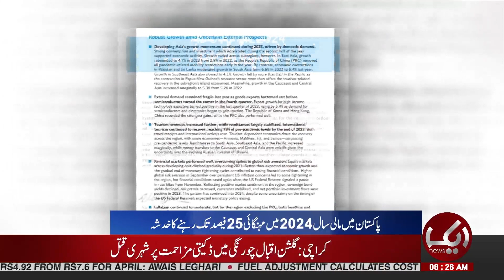IMF Surprise On Eid | Breaking News | Aik News